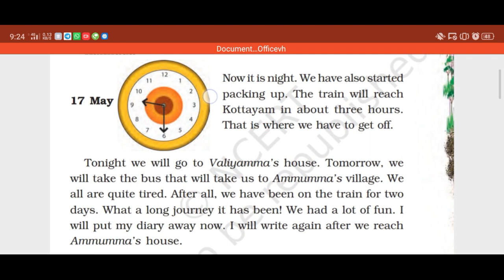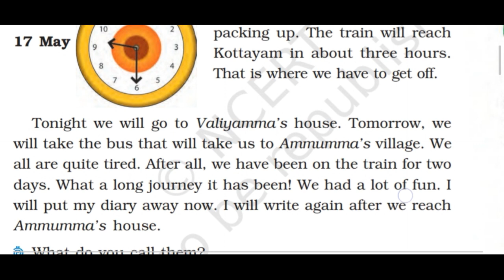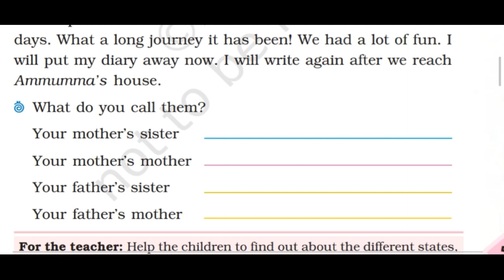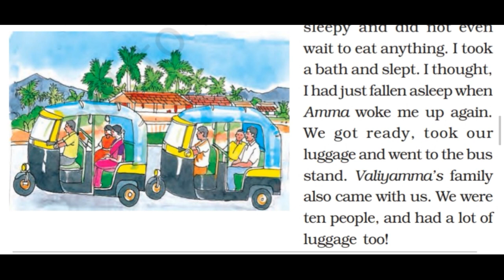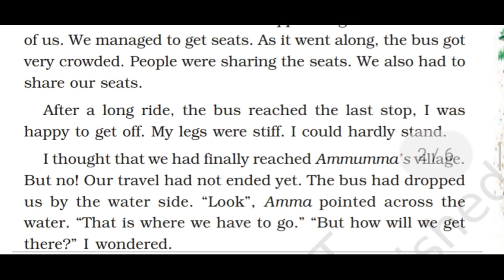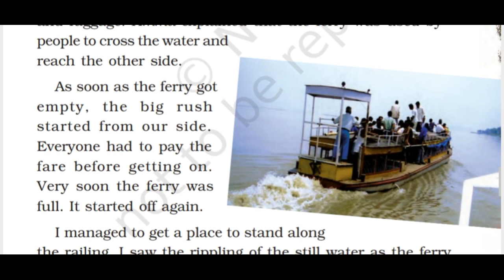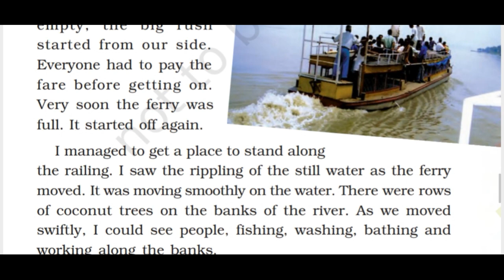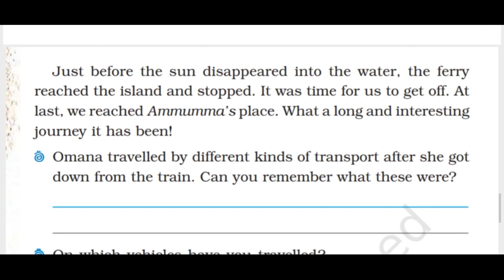From the Window | Part 3